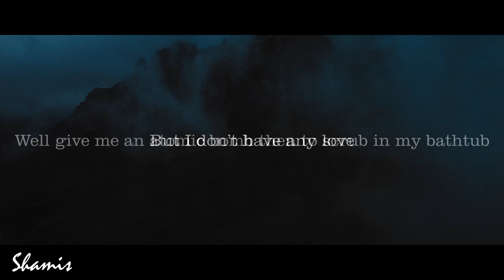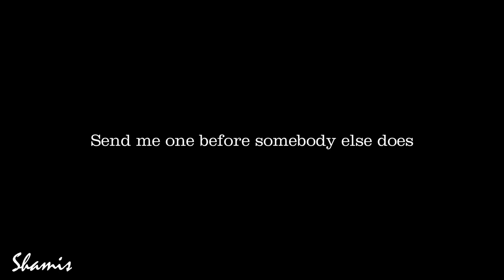A Little Atomic Bomb by Charles Bukowski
Charles Bukowski (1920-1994) was an American poet, novelist, and short story writer. He is known for his raw, gritty style and his focus on the mundane aspects of life, often highlighting the lives of the working class, alcoholics, prostitutes, and other marginalized figures. Bukowski's work is characterized by its straightforward, unpretentious language, as well as its dark humor and unapologetic depiction of life's harsh realities.

Some of his notable works include:

- **Novels**: "Post Office," "Factotum," "Women," "Ham on Rye"
- **Short Story Collections**: "Erections, Ejaculations, Exhibitions, and General Tales of Ordinary Madness," "South of No North"
- **Poetry Collections**: "Love is a Dog from Hell," "The Last Night of the Earth Poems," "The Pleasures of the Damned"

Bukowski's alter ego, Henry Chinaski, appears in many of his works, serving as a semi-autobiographical figure. His writing has influenced a wide range of contemporary authors and continues to be celebrated for its raw, unfiltered portrayal of life on the edge.